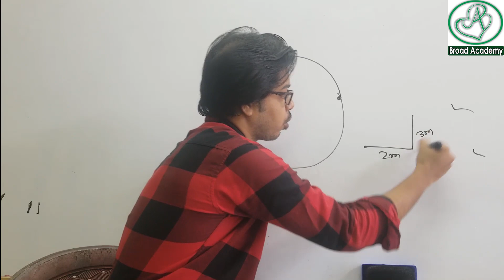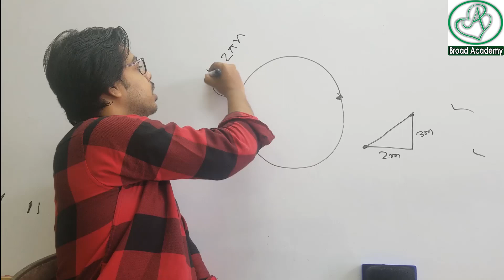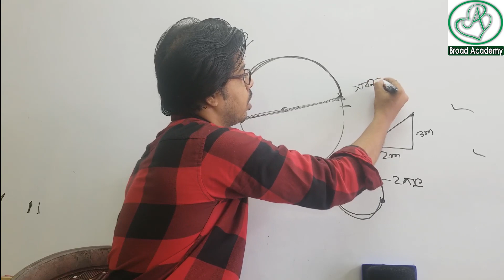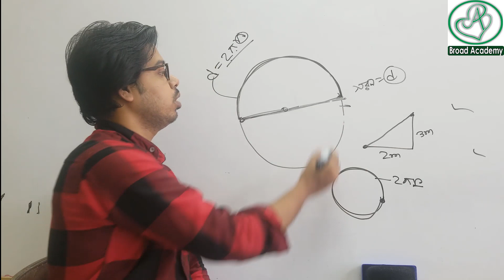বৃত্তাকার পথে ঘুরে আসলে বস্তুর সরন থাকবে কিনা । অনুধাবনমূলক | গতি SSC physics | Nine Ten